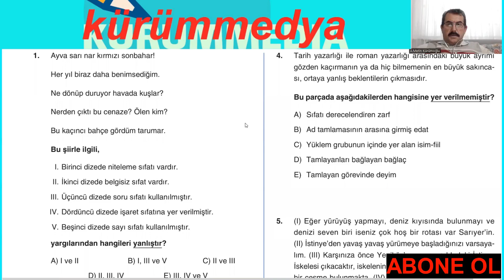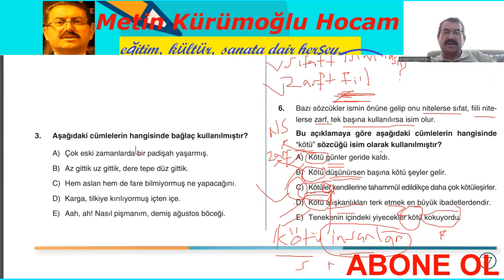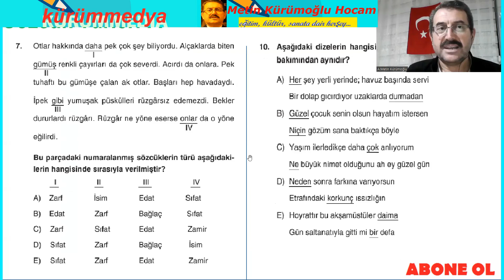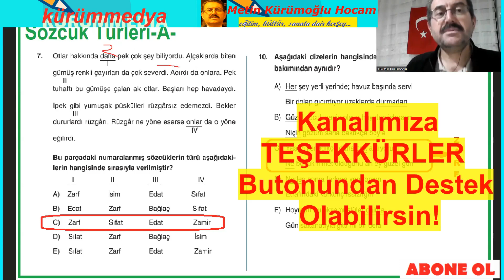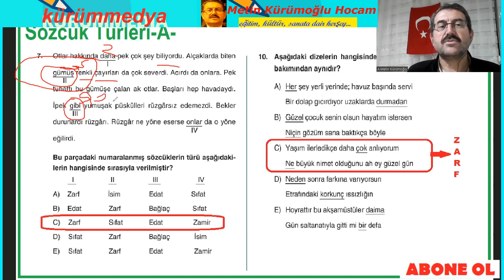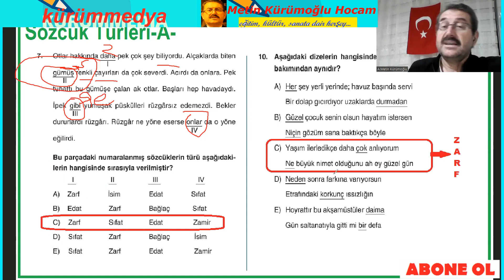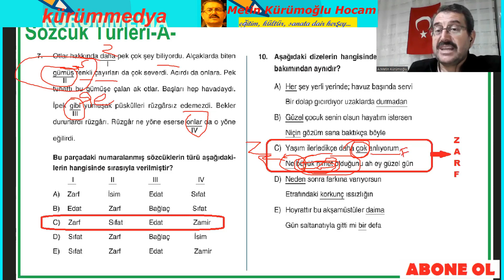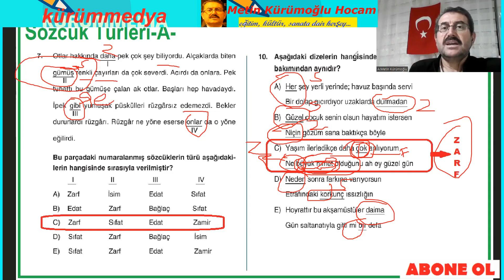Tyt 3 Adım Türkçe Soru Çözümleri 2023; Tyt Türkçe 3 Adım Soru Çözümü Sözcük Türleri; tyt türkçe 2023